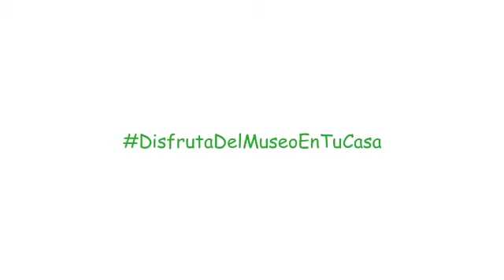7Aniversario Museo De Historia Natural y Cultura Ambiental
Gracias a nuestros amigos de la Cd. de México del Museo de Historia Natural y Cultura Ambiental.